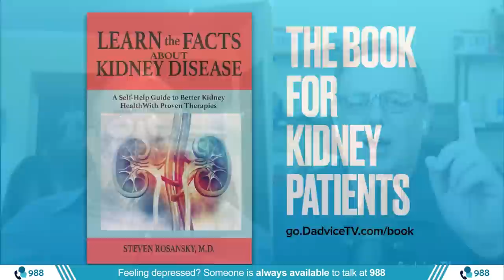Kidney Disease Symptoms: Tackling Anemia with Diet, Iron Pills, & Medication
Episode 278: Welcome to our insightful video, "Kidney Disease Symptoms: Tackling Anemia with Diet & Medication". Chronic Kidney Disease (CKD) often brings along many complications, with anemia being a common one. In this comprehensive discussion, we tackle the ways you can manage anemia related to CKD.

Dr. Rosansky, a highly experienced nephrologist, is here to share his expertise on how dietary choices and medication can help manage anemia in CKD. His vast experience in nephrology has been instrumental in helping numerous patients navigate the challenges of kidney diseases.

In this video, we discuss:
- The impact of diet on anemia in CKD.
- The role of iron pills and other medications in managing CKD-related anemia.

Ferrous Gluconate Tablets Dr. Ro mentions

📚 Get Dr. Rosansky's helpful book "Learn The Facts About Kidney Disease"

Dr. Rosansky is a highly respected nephrologist and an esteemed author of the book "Learn the Facts about Kidney Disease". With an illustrious career dedicated to the field of nephrology, he has made a significant impact on countless lives through his clinical practice and his insightful writing. His book has served as an essential guide for many patients navigating kidney disease, demystifying complex medical concepts and providing practical advice for managing the condition. Dr. Rosansky's commitment to patient education and his deep expertise in kidney health have firmly established him as a leading authority in the field of nephrology.